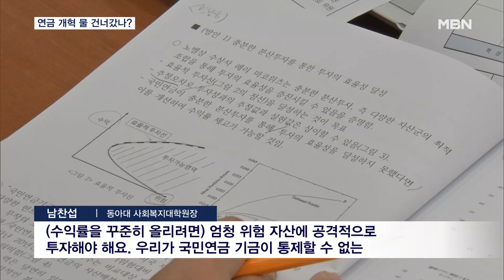연금 개혁은 물 건너갔나…"수익률 개선으로는 한계" [MBN 뉴스7]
【 앵커멘트 】
  오늘 연금개혁특별위원회는 국민연금 수익률 개선 방안을 논의했는데요.
  그동안 논의되던 연금개혁의 방향성과는 좀 달라 보입니다.
  근본적인 해결책인 소득대체율이나 보험료율에 대해서는 결론을 못 냈기 때문입니다.
  특위 활동기간이 6개월 연장됐지만, 연금 개혁이 물 건너갔다는 우려가 나오고 있습니다.
  최희지 기자입니다.

【 기자 】
  국민연금 수익률 개선방안을 논의하기 위한 연금개혁특별위원회 공청회입니다.

  지난해 연금 수익률이 역대 최저인 -8.22%를 기록하며 질타가 이어지자 개선방안을 찾아보자는 자리입니다.

▶ 인터뷰 : 여은정 / 중앙대 경영학부 교수
- "제대로 못 하는 이유라는 것은 재정목표 합의가 이루어지지 못하기 때문에 투자한계를 극복할 필요가 있고 투자의 유연성을 확보하기 위해서…."

  수익률을 높이는 것 자체는 바람직하지만, '내는 돈'인 보험료율과 '받는 돈'인 소득대체율의 조정 없이는 연금 개혁에 한계가 있다는 지적이 나옵니다.

▶ 인터뷰(☎) : 남찬섭 / 동아대 사회복지대학원장
- "(수익률을 꾸준히 올리려면) 엄청 위험 자산에 공격적으로 투자해야 해요. 우리가 국민연금 기금이 통제할 수 없는 거예요."

  실제 지난 10달간 활동한 연금개혁 특위는 '빈손'이었습니다.

  지난달 29일 발표된 민간자문위 보고서는 보험료율과 소득대체율을 올리고 내릴지 방향성 자체는 물론, 구체적 수치도 정하지 못하면서 '맹탕 보고서'라는 비판을 받았습니다.

  연금특위는 활동기한을 6개월 늘려 논의를 이어가기로 했지만, 앞으로도 성과를 낼지는 미지수입니다.

  정치권이 내년 4월 총선을 앞두고 보험료율 인상과 같은 인기 없는 개혁을 추진할지 의문이라는 점에서, 연금개혁이 또다시 무산될 수 있다는 우려가 나오고 있습니다.

  MBN뉴스 최희지입니다.